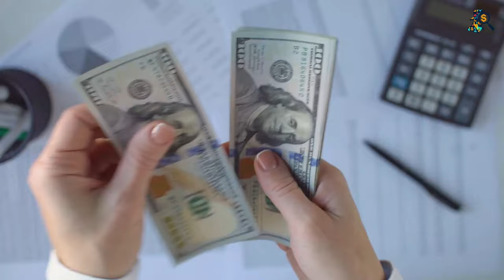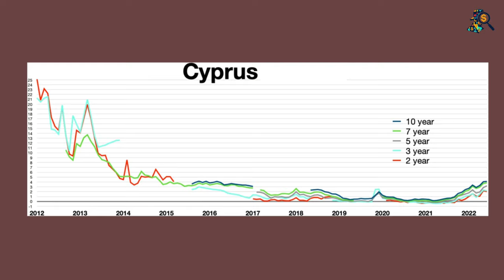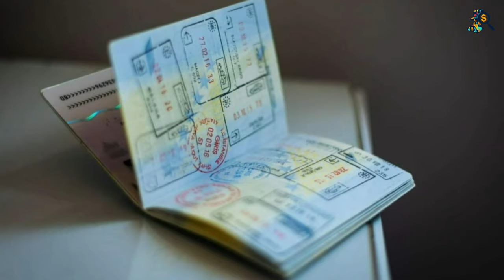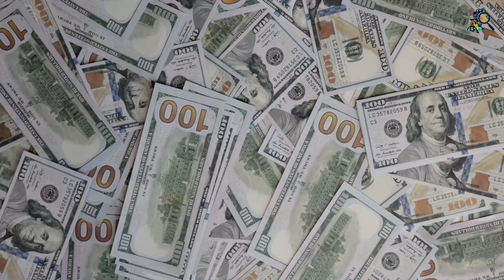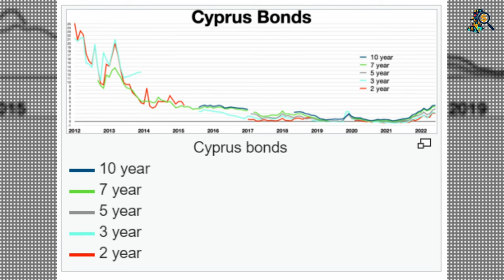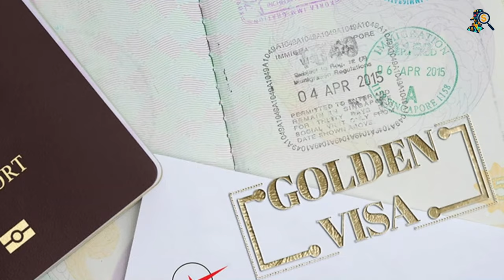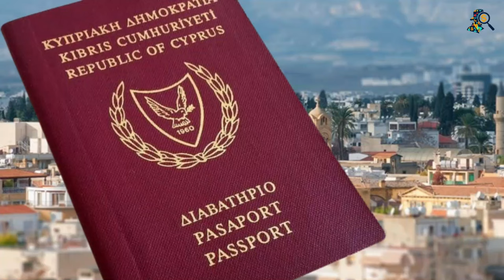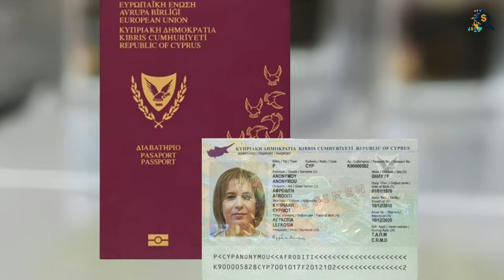How Cyprus Became a Haven for Russian Billionaires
We will uncover the Secrets behind one of the most important Money Laundering Haven in the world.
Discover how Cyprus became a haven for Russian billionaires and the impact it has had on the island.

Welcome to Market Detectives, Where we unravel the secrets of the Financial world 🌎

Chapters
0:00 Intro
1:09  The Allure of the Golden Visa
3:26 The Cyprus Papers Leak
5:58 Billions Flowing Through the Banks
8:42 The European Union's Blind Eye
11:11 Cracks in the Facade